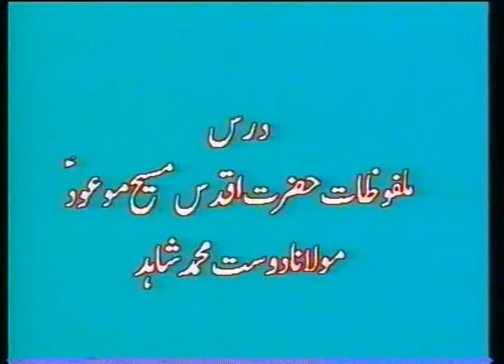Urdu Dars Malfoozat #34, So Said Hazrat Mirza Ghulam Ahmad Qadiani(as), Islam Ahmadiyya